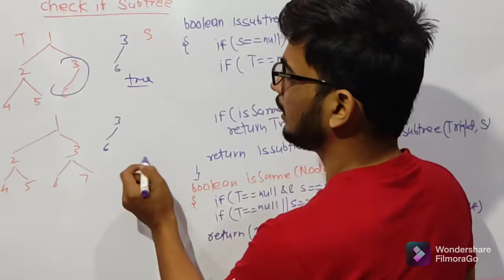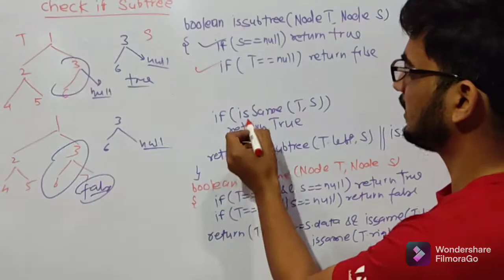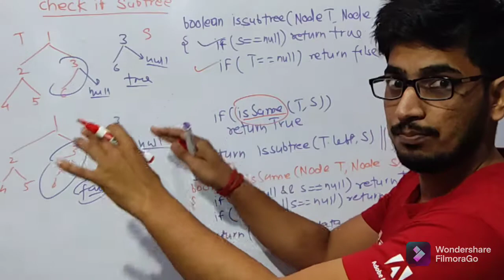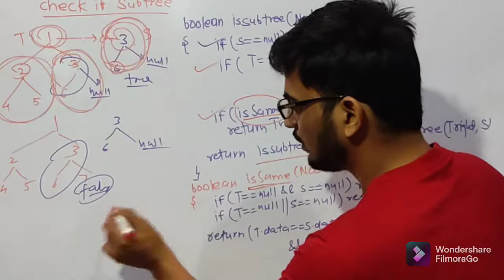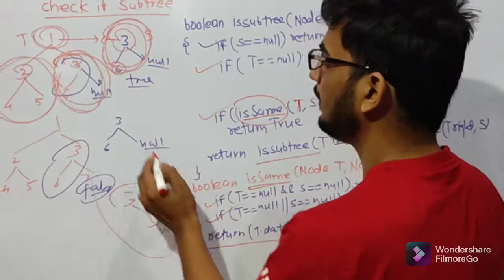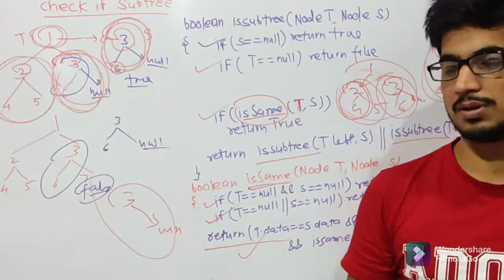Check if subtree ( GeeksforGeeks: Problem of the day 12/01/2022)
Solution Code: Check comment section
Problem statement:
Given two binary trees with head reference as T and S having at most N nodes. The task is to check if S is present as subtree in T.
A subtree of a tree T1 is a tree T2 consisting of a node in T1 and all of its descendants in T1.